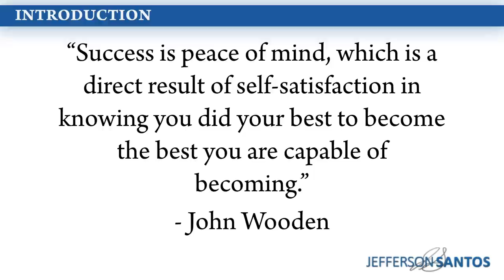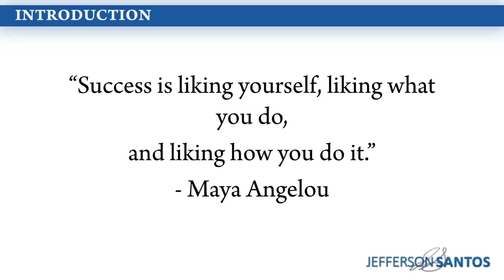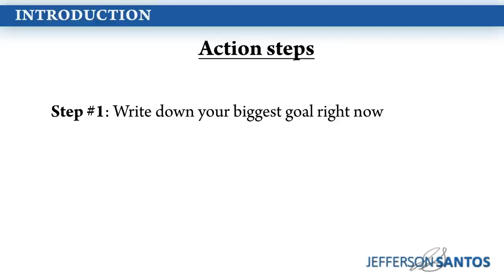5 Steps To Understand What Success Is To You - Jefferson Santos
Get Jefferson's Book HIGHER LIFE DESIGN and receive a free bonus

Higher Life Design is now a weekly YouTube show full of inspiration and success with your host Jefferson Santos.

SUMMARY

Our definition of success is what starts us on whatever path we choose. We want something and we embark on the path that we think will get us there.

The secret is to look at success differently so you can reach your goals.

The sad truth is that many of us only see success as a destination. We see achievement in terms of accumulation, all the stuff we have at the end of the race.

But we all know that collecting stuff only fulfills you so much. It can't complete you.

We must appreciate the journey and all of the lessons that we learn along the way.

Defining success is your process, yours and yours alone. Only you can know what it means for you.

And that process of finding out what success means is an important first step.

Write down your definition of success on a piece of paper.

Keep this definition handy. You can come back to it as often as you'd like, and you may even end up changing it further on down the road.

1. Write down your biggest goal right now. It can be anything. Envision yourself doing great things because dreams cost nothing!

2. Now break down this goal into smaller steps that you can track. A long road trip doesn't seem so long if you break it down into smaller, more manageable, chunks. Think of the saying, "A journey of a thousand miles starts with a first step."

3. Think about ways to make those chunks simpler to achieve. This is where you'll be doing the hard work. There's no such thing as an overnight success. But there are plenty of 10-year or even 30-year overnight successes. Remember that.

4. Write down daily action steps. Identify the steps that you need to start or stop doing to get yourself closer to your goal. Each action step moves you further along on your small manageable step. After a while you'll be on your way with each small step that gets you closer to your goal.

5. Follow these steps and enjoy the process. The process will take probably take longer than the achievement so learn to live in the moments and check in with yourself to see how much you're growing. Our definition of success has to serve the enjoyment of the process since that's where we'll be spending 99.9% of our lives.

Be persistent with the action steps outlined above. Your life will change and you'll more easily manage your self-doubt!

ABOUT Jefferson Santos

At the young age of 25, life had Jefferson in a choke hold. His bank account was in the red at -$1,100 and his debt load of $70,000 told a similar tale.

Jefferson decided he needed a change.

With a newfound commitment, he turned that decision into a reality by discovering the Higher Life Design. Over time, this process helped him earn several million dollars and build a team of more than 300,000 leaders in more than 30 countries.

Most importantly, Jefferson has been able to build schools in Guatemala and other regions in desperate need of resources. Through “VolunTourism” he’s invested his time, talent, and treasures to those who need a hand up, not a hand out.

Jefferson now shares his Higher Life Design with people who want to arrive at their intended destination healthy, wealthy, and happy.  If you’re looking to achieve the lifestyle and happiness you deserve then welcome to Higher Life Design.